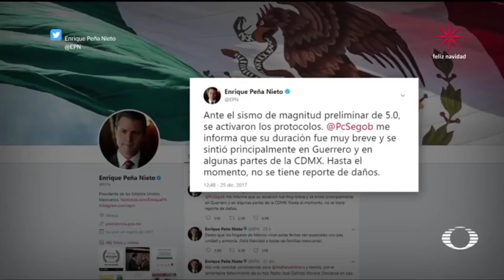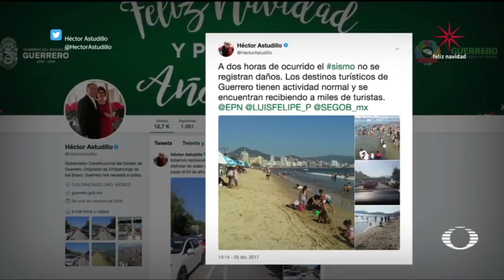Sismo causa pánico en la CDMX - En Punto con Denise Maerker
Un sismo de 5 grados de magnitud, con epicentro en Acapulco, estremece la Ciudad de México, esta Navidad.